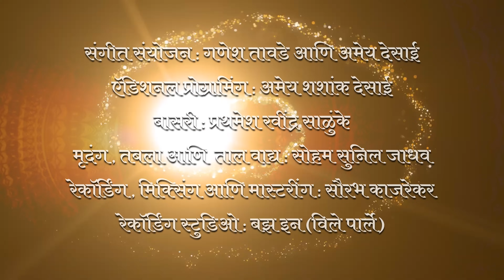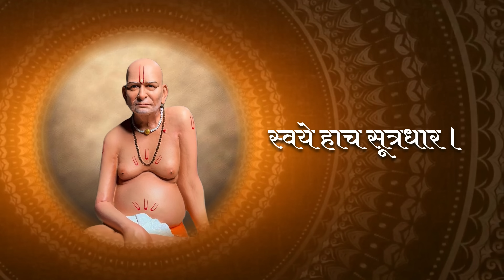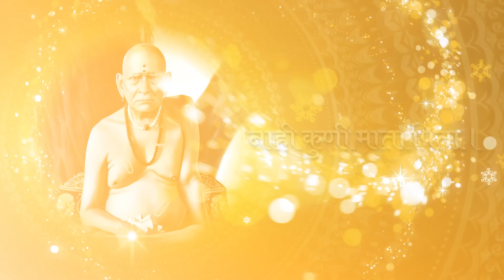Nahi Janm Nahi Naam | Swami Samarth Stavan | Aayush Tawde | श्री स्वामी समर्थ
Singer - Aayush Ganesh Tawde
Music Director - Ganesh Vitthal Tawde
Music Arrangement - Ganesh Tawde / Amey Desai
Additional Programming - Amey Shashank Desai
Flute - Prathamesh Ravindra Salunke
Mrudang, Tabla, percussion - Soham Sunil Jadhav
Recording, Mixing &Mastering -Sourabh Kajrekar
Recording Studio -Buzz Inn (Vile Parle)
Video editing- Mayur Deshmukh
Supported by Deepak Satam / Ganesh Pawani